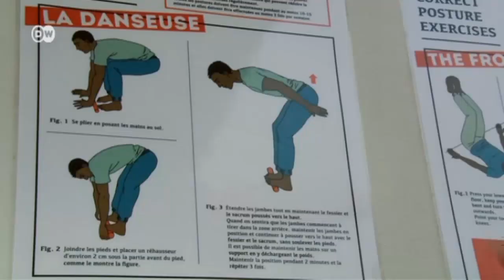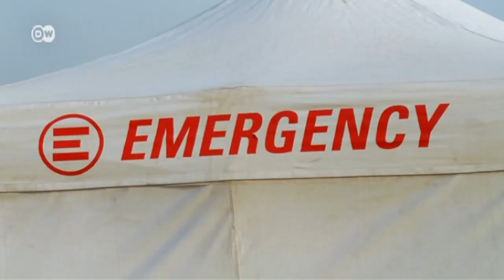Italy: Aid workers without borders | Focus on Europe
Doctors from the aid organization Emergency treat war victims and refugees, as well as Italians who increasingly can't afford health care. Its founder Gino Strada is receiving the "alternative Nobel Prize,” as the Right Livelihood Award is called.